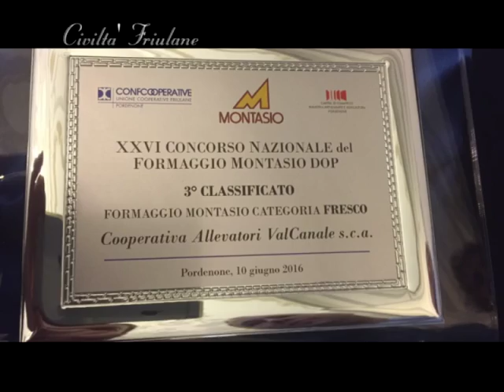Domenica 19 giugno 2016 INTRO 13° PUNTATA CIVILTA' FRIULANE quarta parte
Quarta parte Int. a Daniela Piussi vice presidente Cooperativa agricoltori Valcanale